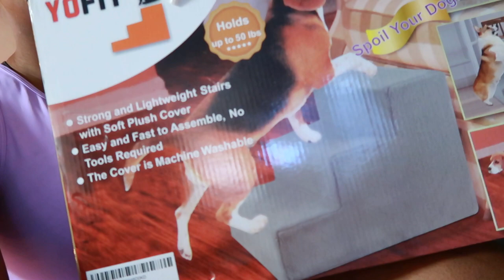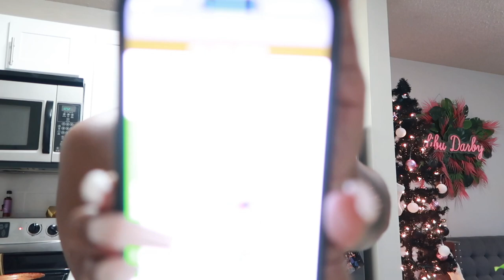VLOGMAS | EP. 1 | Attacked by a dog, Upcoming hauls, Holiday maintenance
Height: 5’6
Weight: 175
Size: 10/12
Bust: 40
Waist: 29.5
Hip: 44